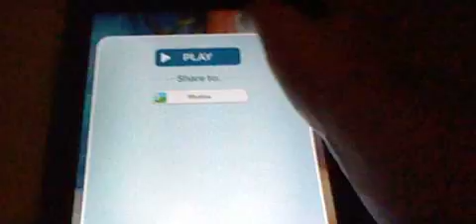Talking ginger annoying with the poop by touch his feet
he don't want to poop anymore